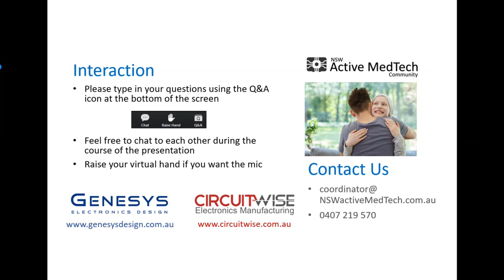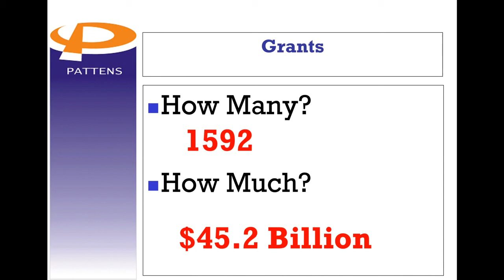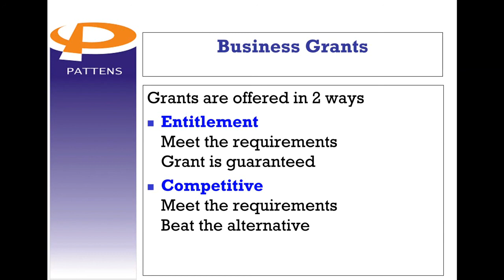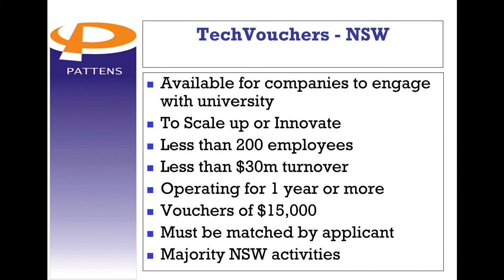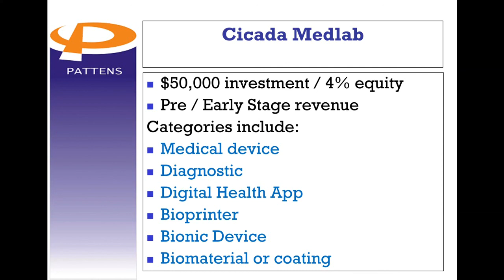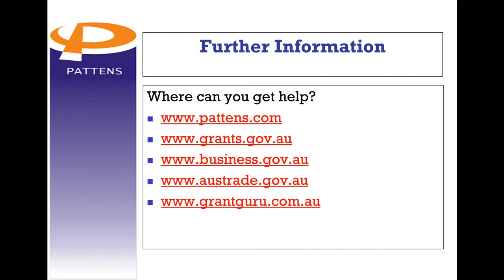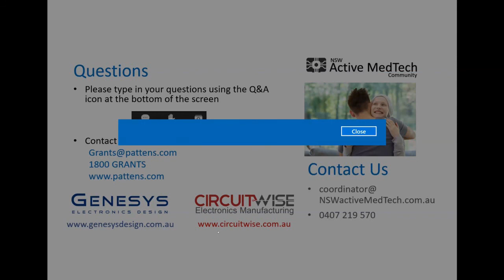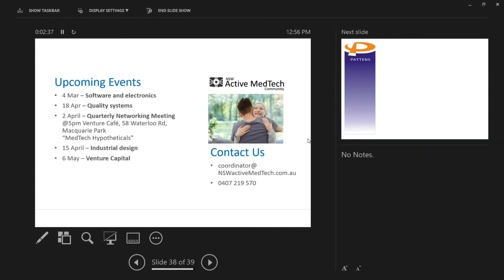Obtaining grants to support your MedTech journey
Grants feature strongly in the development of almost every active MedTech project. In this webinar, the full range of grants available in Australia is outlined. Advice is given on how to determine what grants may be suitable for your product and when it is worth going for competitive grants.
The webinar will be delivered by the CEO of Pattens Group, Bruce Patten. His company has assisted individuals and companies apply for grants over 30 years of operation, with $1.5 billion worth of grants obtained for its clients. Prior to forming Pattens Group in 1992, Bruce was Group Finance Controller for the highly successful and innovative bionic ear company, Cochlear Limited, during its early development. This position provided him with extensive hands-on experience in securing a range of government grants, international financial accounting, managing innovation and the formulation of strategies to substantially assist company growth.